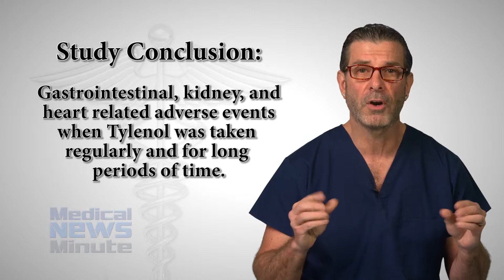Risks of Tylenol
Effects of Long Term Tylenol Use are Looked At.